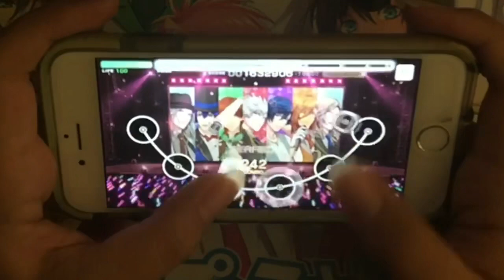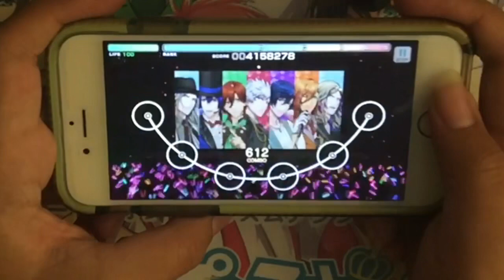『Utapri』Cosmic Runner〖Pro - 9x Speed〗〖Ultimate Combo〗〖Rank 65 — Score: 4208278〗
wowie, thumbs
(sorry for the low quality btw D:)
ok imma go back to that reiji event now lol